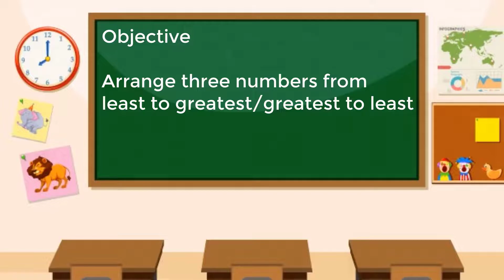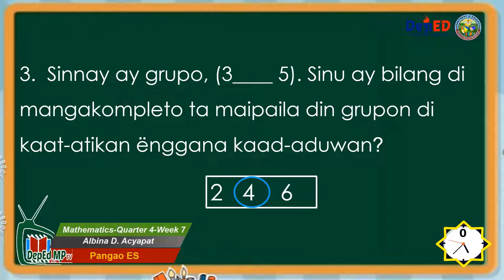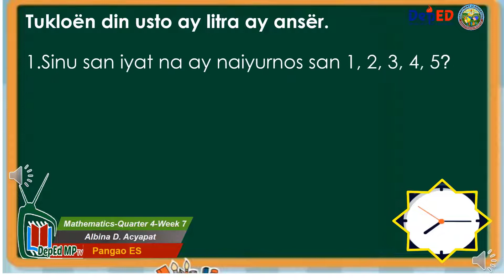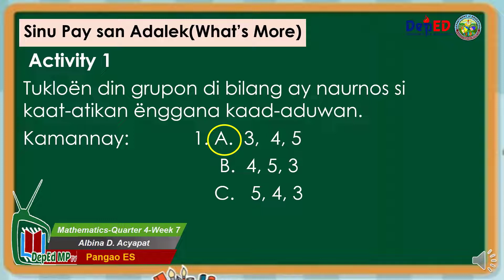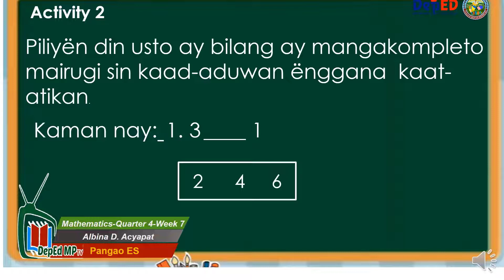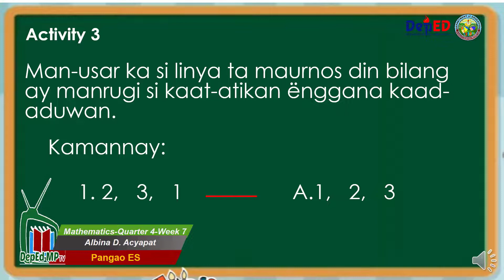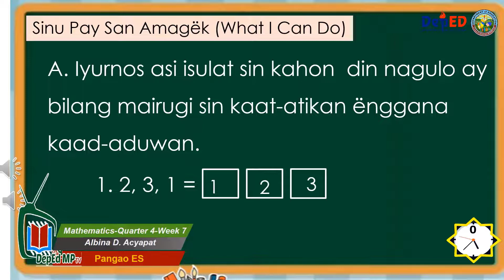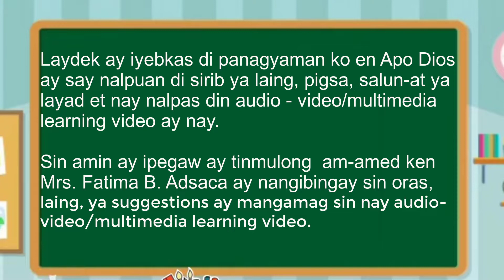MP K- MATH Q4,W7 A.AKYAPAT